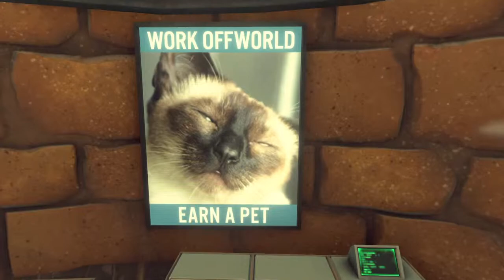BIRDS ARE VERY IMPORTANT | Let's Play: Falcon Age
A neat game about you and a baby falcon on the PS4. Streamed this on the PS4 and this was the recording.